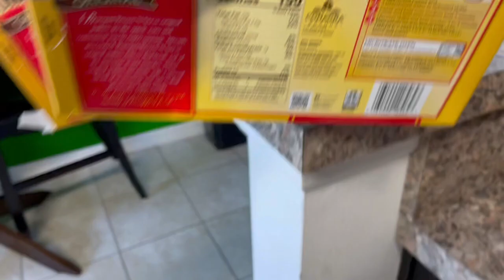VLOGMAS DAY 24 *2021*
🚨🦅JOIN TYCOONZ 🚨🦅

🔔Hit That Post Notification Button🔔
                 😌Stay updated😌

More NEW content coming comment what you guys would like to see on this channel.

Leave a comment💬
Feel free to dm great ideas and what you guys would like to see more of 🔥